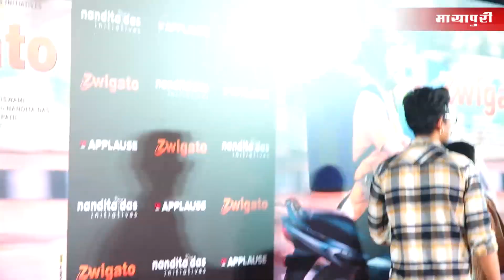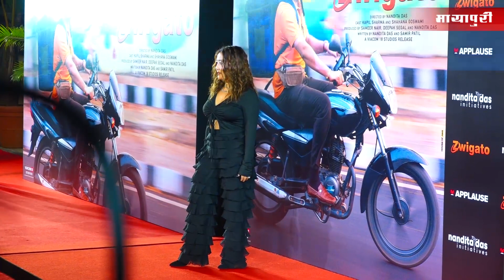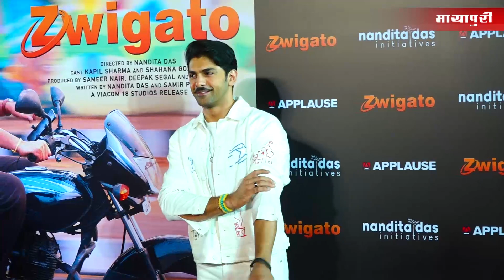Zwigato Movie Review By Celebs | Shehnaaz Gill, Suniel Shetty, Rajkummar Rao, Ameesha, Kapil Sharma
Zwigato Movie Review By Celebs | Shehnaaz Gill, Suniel Shetty, Rajkummar Rao, Ameesha, Kapil Sharma at Zwigato Special Screening